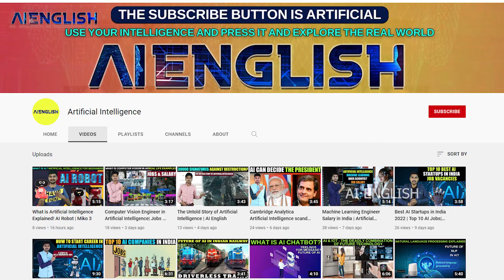Data Scientist vs Machine Learning Engineer | Artificial Intelligence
Different between Data Scientist and Machine Learning engineer. Who gets higher salary explained .

0:00 Introduction to AI & ML
0:30 Data Scientist explained
1:00 Machine Learning engineer explained
1:20 Data Scientist example
1:40 Machine Learning engineer example
2:30 Data Scientist skills
3:00 Machine Learning engineer skills
3:10 Data Scientist Salary
3:40 Machine Learning engineer salary
4:00 Artificial Intelligence ML & DL